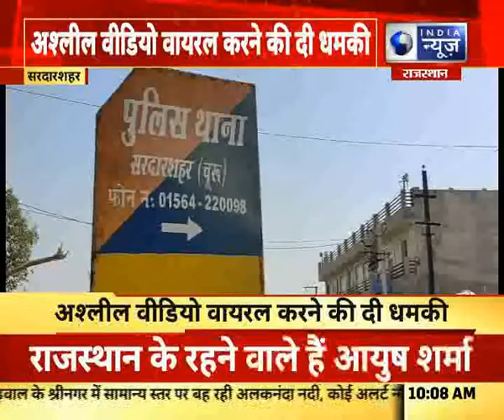सरदारशहर : नाबालिग से गैंगरेप,अश्लील वीडियो वायरल करने की दी धमकी !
सरदारशहर
नाबालिग के साथ गैंगरेप
अगवा कर किया नाबालिग से गैंगरेप
अश्लील वीडियो वायरल करने की दी धमकी
पुलिस ने 2 आरोपियों को किया गिफ्तार